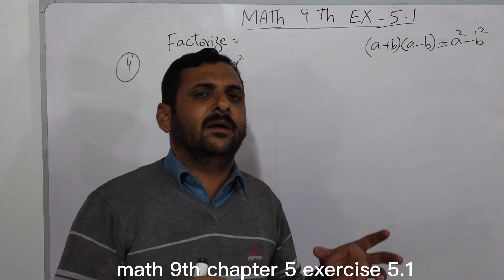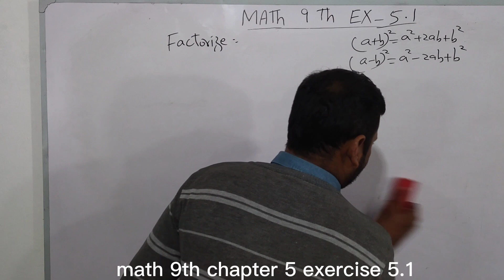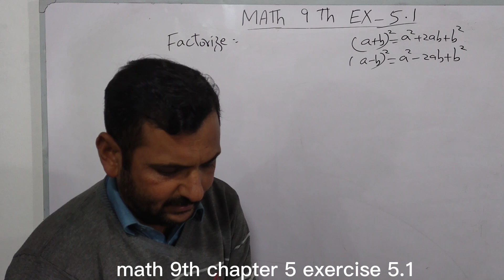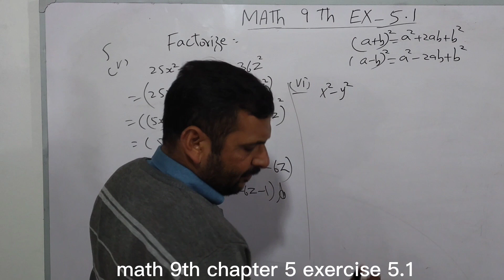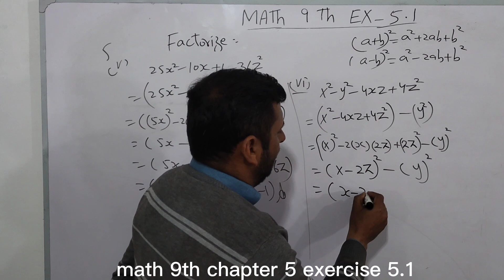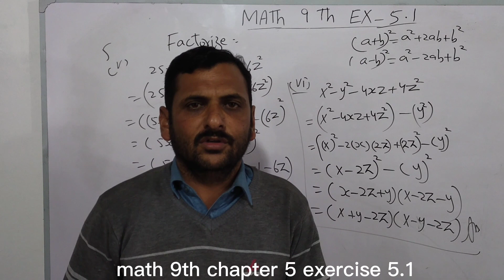Math 9th Chapter 5 Exercise 5.1 (Question 4 & 5)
punjab taxt book math class 9th science group chapter 5 factorization complete exercise 5.1. @ilmkidunyaofficial @khanacademy @IMWaqasNasir @mathsmasti @matricacademy